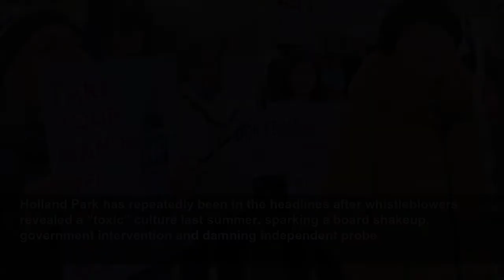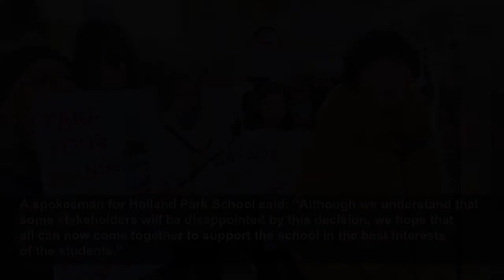Holland Park School to join country’s largest academy trust despite protests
Holland Park School to join country’s largest academy trust despite protests - School known as the “Socialist Eton” will join United Learning academy trust despite high-profile protest by parents...
Evening Standard
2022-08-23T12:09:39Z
The school, known as the Socialist Eton, will join United Learning after a final decision was taken by schools minister Baroness Barran.
A group of Holland Park parents have been campaigning against the move, a judicial review has been launched over the consultation and teachers have staged a series of strikes in protest against it.
Nearby school Kensington Aldridge Academy had offered to help Holland Park School, and Kensington and Chelsea council offered £1million in support of the bid.
But in her letter Dame Kate said: “I know there was support for Kensington Aldridge Academy (KAA) as an option, however, although KAA is an outstanding school it does not currently have experience of improving a school with an ‘Inadequate’ Ofsted judgement. I want to acknowledge the excellent work that KAA do.”
Holland Park has repeatedly been in the headlines after whistleblowers revealed a “toxic” culture last summer, sparking a board shakeup, government intervention and damning independent probe.
Dame Kate’s letter does not spell out the date for the transfer to United Learning, but says the trust will provide support “from September.”
It said: “This has been a turbulent year for students at HPS, following on from two years of disruption as a result of Covid. We all want the best for the students at HPS and I hope that as we approach the new academic year, we can work together to return HPS to a calm and stable footing and ensure that the students at HPS get the excellent education they deserve.”
A spokesman for Holland Park School said: “Although we understand that some stakeholders will be disappointed by this decision, we hope that all can now come together to support the school in the best interests of the students.”